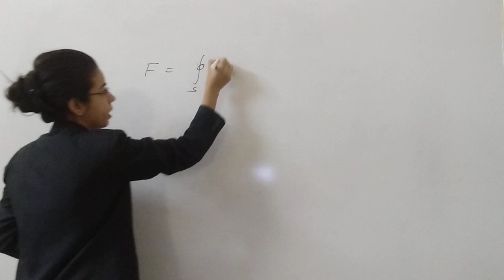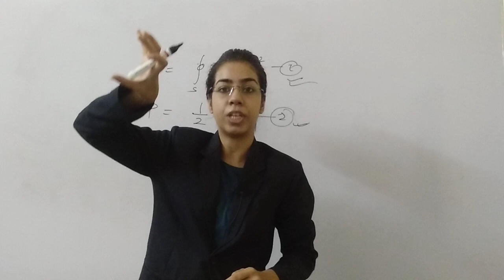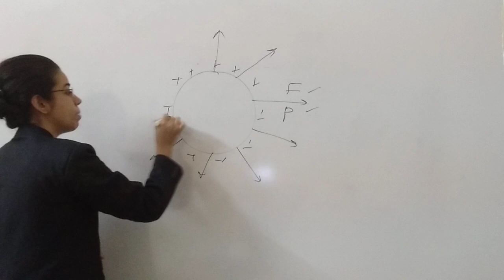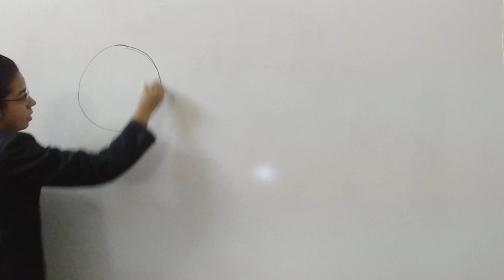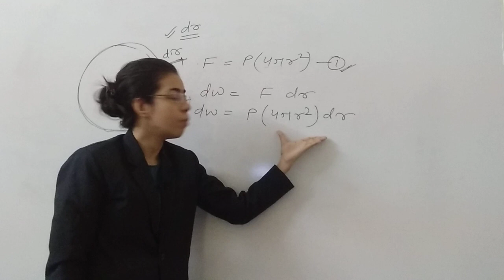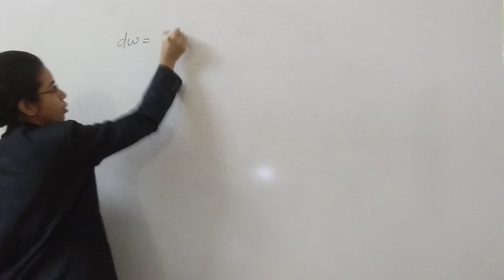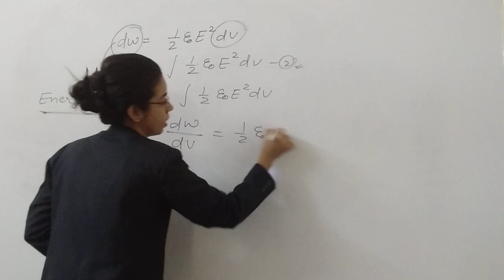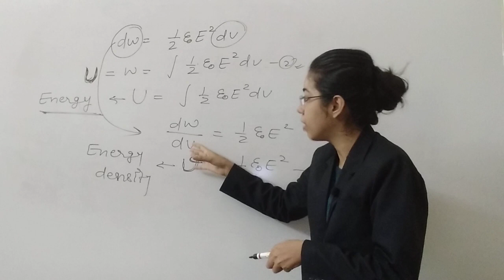Gauss's law and its application 9 | Physics 12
Energy_per_unit_volume_or_energy_density_in_an_electric_field | ANJALI SONI